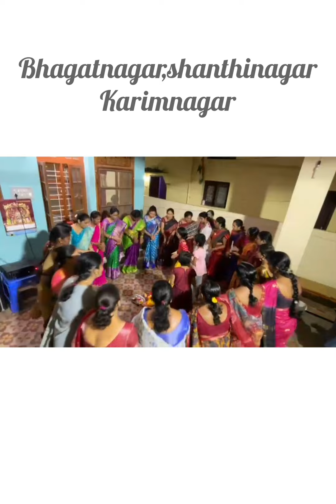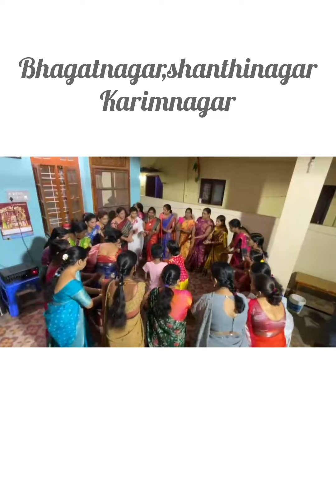boddemma festival karimnagar-new....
bhagatnagar ,shanthinagar beddemma festival , karimnagar ,telangana